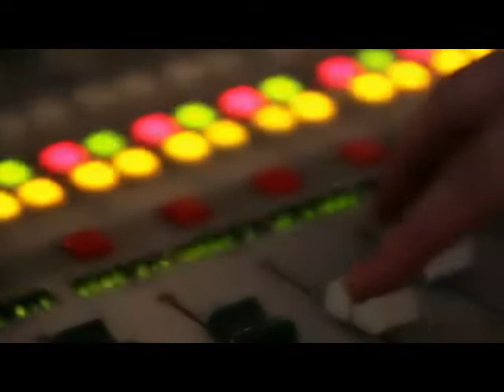Justin Bieber // Boyfriend ♥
Justin Bieber "Justin Bieber" Boyfriend "The Spell"